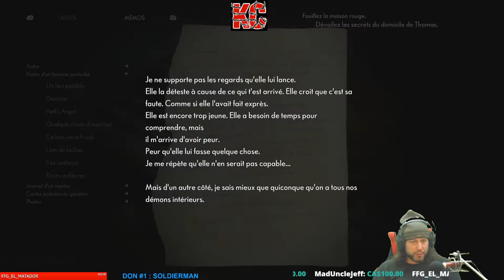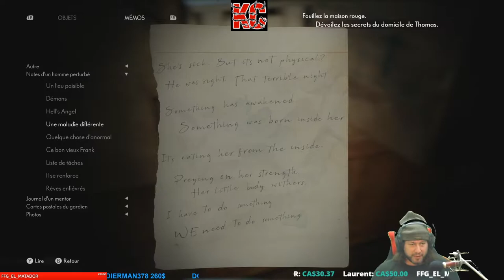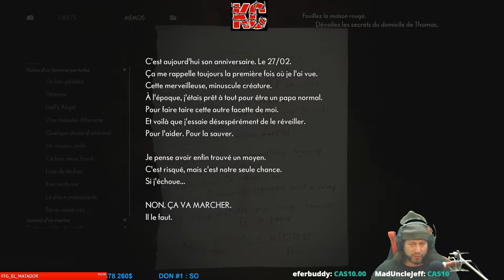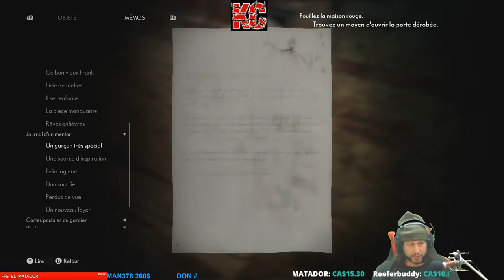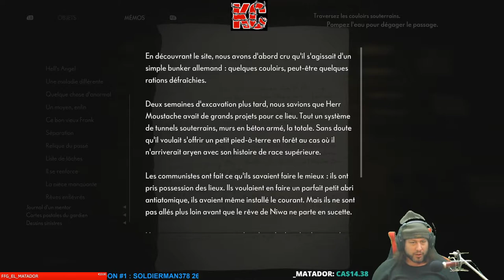The Medium Live Gameplay Épisode 11 Fr Karibou Canadien